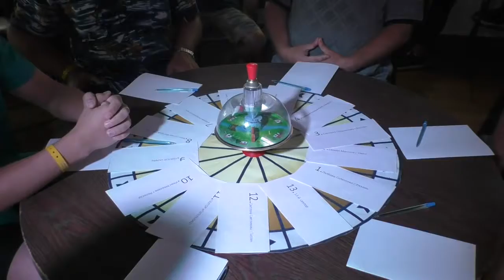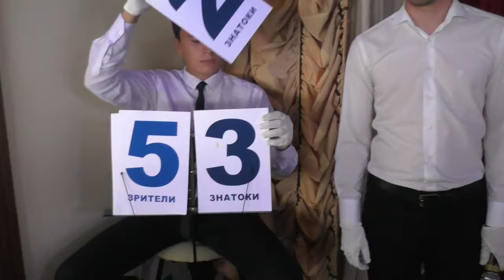Что ? Где ? Когда ?